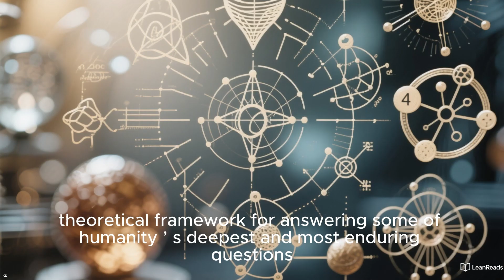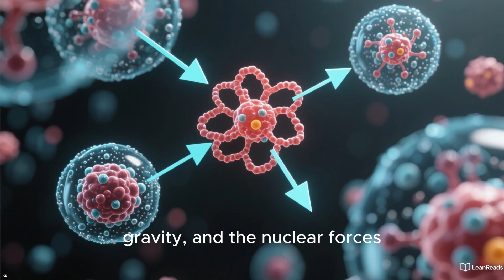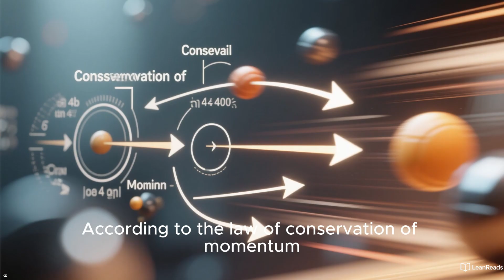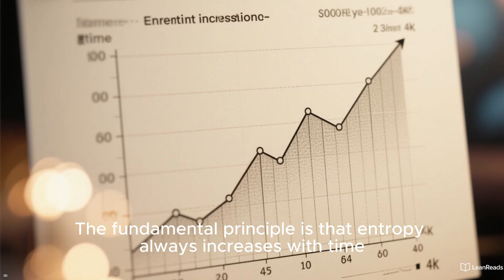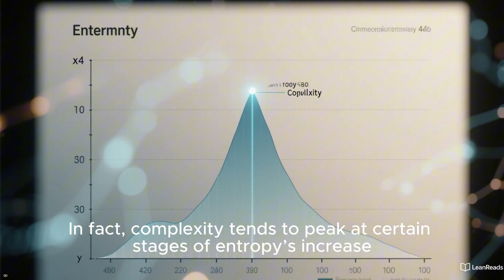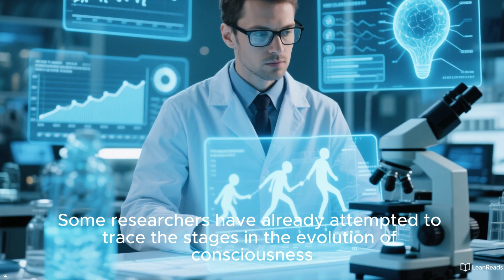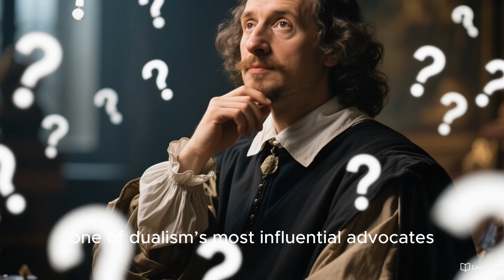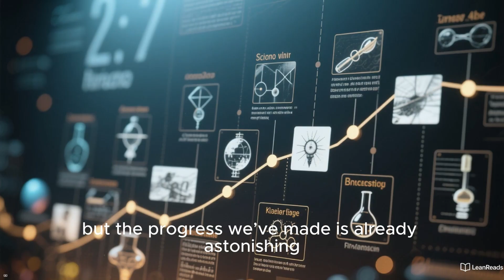Science, Life & Meaning | Book The Big Picture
In The Big Picture (2016), physicist Sean Carroll explores how modern science can tackle the deepest philosophical and existential questions. From the laws of physics and the rise of complexity to the mysteries of time and the origins of consciousness, this book provides a bold vision of how we can understand reality.

In this video, we’ll explore:
✔ Why the “Core Theory” of physics explains almost everything we experience
✔ How entropy drives the arrow of time and the rise of complexity
✔ Why life itself may be a tool for increasing entropy
✔ The science and philosophy behind consciousness and free will

Sean Carroll combines physics, philosophy, and biology to show us not only how the universe works, but also how we can find meaning within it.

📖 Want to read the full book? Check out the link below to support the author.
Amazon Kindle
Paper book link 2
Kindle book